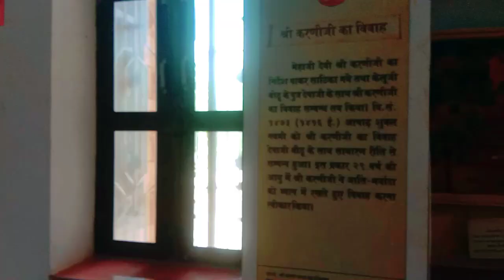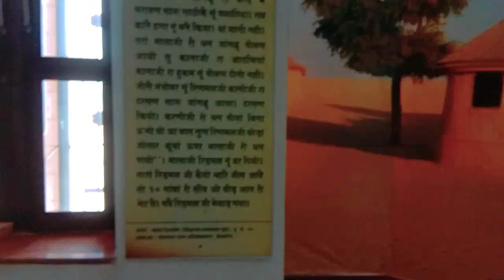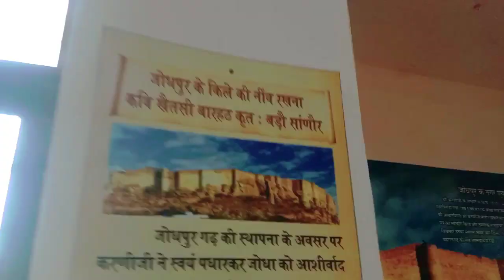Shri Karni Mata museum deshnok Panorama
yah deshnok Mein Karni Mata panorama museum ke pass mein hai aur Yahan per Karni Mata ki photoen and Jojo Parichay diye the vah aur bahut sara Gyan Hai Kripa Karke is video per Dekhen channel ko subscribe Karen naye ho to video ko pura dekhna video comment karna video share karna dhanyvad